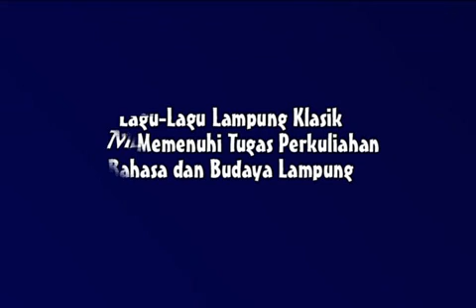Pattun Mulei Meghanai (99)-STKIP 2011